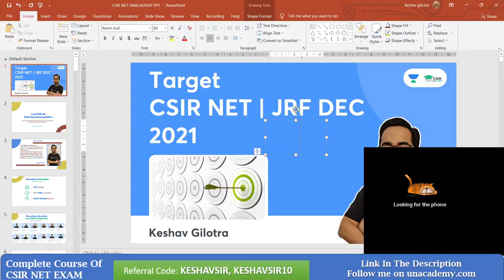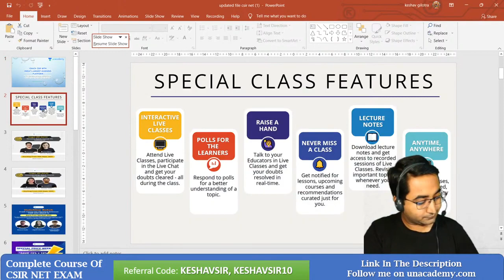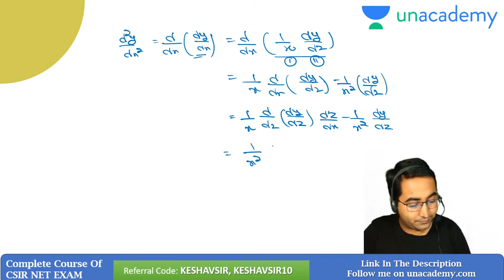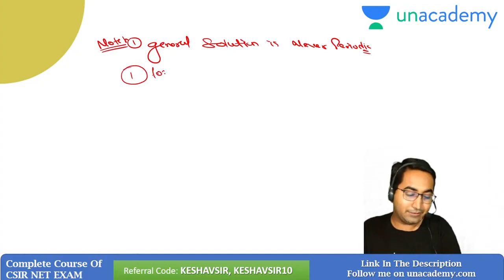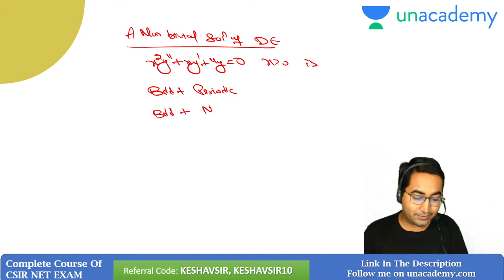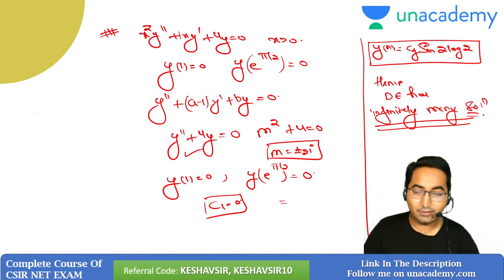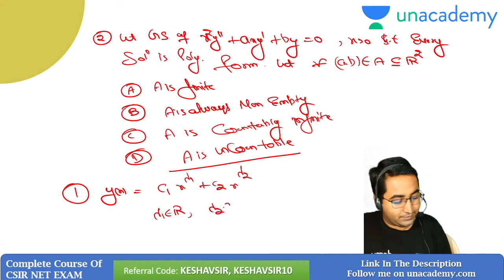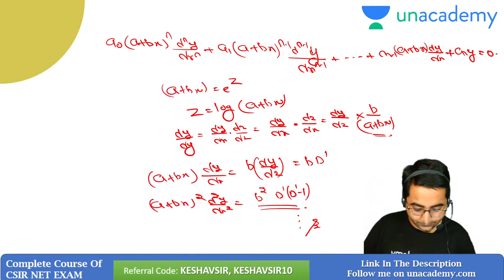Ordinary Diff. Equations for CSIR NET 2021 | By Keshav Gilotra